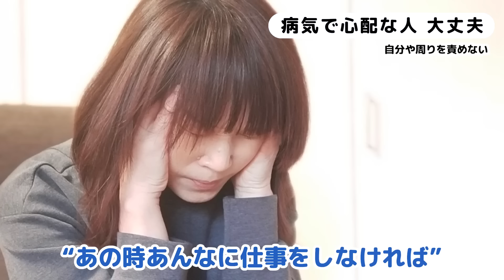大丈夫 過去に苦しめられない 一生目を守るために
見逃さない「限定情報」も見れる無料メールマガジンはこちら

（ご質問回答は時間を要します、またすべてにはお答えできるわけでは

0:00: ⏳ 人生の過去に囚われず、現在と未来に向き合う大切さを強調しています。
0:00: 過去の選択に囚われず、現在の状況に向き合うことが重要
1:10: 過去の責任を感じず、未来に向けて前進する姿勢を持つこと
2:01: 過去を悔やむことはもったいない、過去の判断を生かして未来を考える
2:33: 人生は有限であり、過去の選択に囚われず現在の状況に向き合う姿勢が重要
3:12: 過去の経験を振り返り、自身の考え方や行動の方向性を見つめ直すことの重要性
3:38: 💭 コミュニケーションを取らないことも1つの方法であり、病気と同様に向き合うことができる。過去の選択肢を振り返ることで、自身の成長や変遷を理解することが重要である。
3:38: コミュニケーションを取らないことも1つの方法である
4:13: 病気と同様に向き合うことができる
6:35: 過去の選択肢を振り返ることで、自身の成長や変遷を理解する
7:20: 💭 人生の選択に後悔しないように、一生懸命考えた結果を大切にしようというメッセージが伝えられている。
7:20: 人生の選択に後悔しないように、一生懸命考えた結果を大切にすることが大切
7:27: 過去の経験を振り返りながら現在の選択をすることで、迷いが少なくなる可能性がある
8:17: 選択肢を選ぶ際にはつまづきながら学び、完璧な選択は存在しないことを受け入れる
9:37: 自分が選択した道はその時の最善の選択であり、後悔する必要はない
9:45: 日々の選択を通じて人生を豊かにし、後悔せずに生きていくことが大切

人生過去に悔やんでしまう事があります。
過去を振り返るのは大切ですがそれで悩みすぎないようには

【必見】一生に一度は見ておくべき、緑内障本気でどうにかしたいなら知っておくべき事

★書籍
日めくり　自分でできる！人生が変わる緑内障の新習慣

眼科医が警告する視力を失わないために今すぐやめるべき３９のこと

1日３分見るだけで脳が若返る　脳知覚ドリル

１日３分間違い探しで目が良くなる！ガボール・アイ

1日3分見るだけでぐんぐん目がよくなる! ガボール・アイ

基本書
名医が教える!目のトラブル解決大全